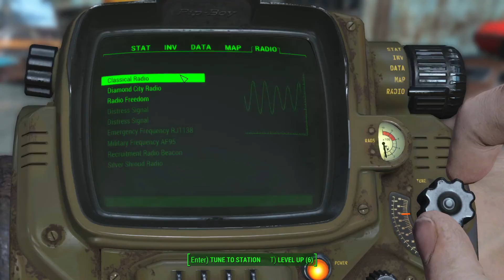Let's Play Fallout 4 [PC/Blind/1080P/60FPS] Part 98 - Easy City Downs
Let's Play Fallout 4 Part 98

On our way from County Crossing to Nordhagen Beach we come across Easy City Downs and start clearing it out.

Areas discovered in this episode:
Easy City Downs

(I get a small percentage of this sale if you buy from this link.)